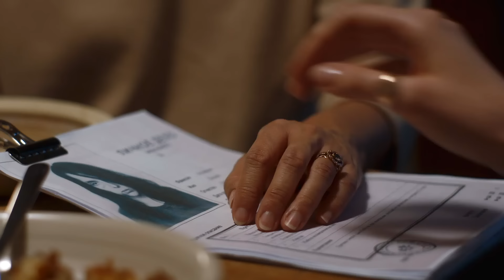eve being done with villanelle for 2 minutes straight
btw i literally made this for twitter in may or something but never uploaded it on here, soo.
⦁ Coloring:
⦁ Program: Final Cut Pro
⦁ Song: /
⦁ Fandom: Killing Eve